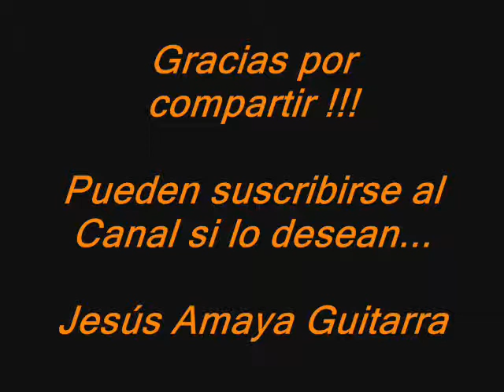Em B7 para Improvisar - por Jesús Amaya...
Jesús Amaya nos muestra esta pista sencilla con dos acordes, el primero en función de tónica menor y el otro en función de dominante. Nota: tanto el m7 como el 7, pueden mantenerse como el anterior...